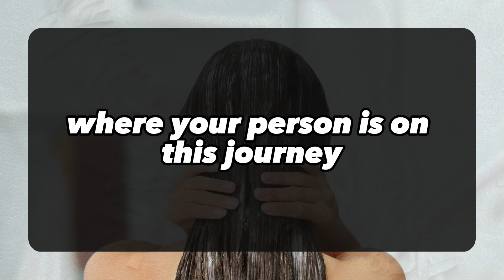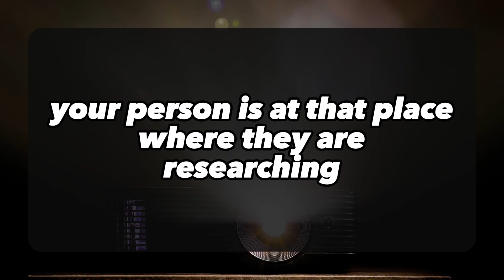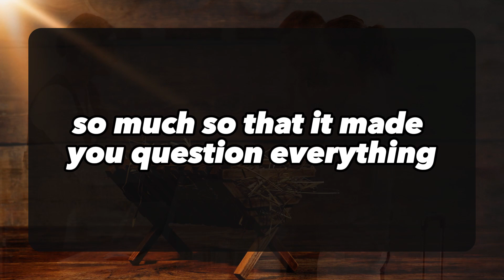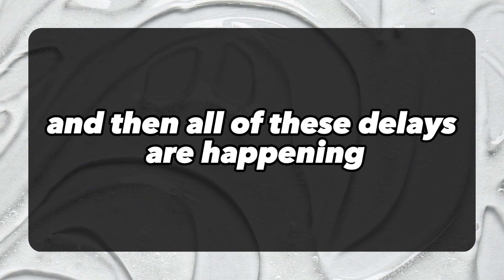😱😰Still Your Person Don't Want To Apologize Because... 💌 DM DF | Divine Masculine to Divine Feminine